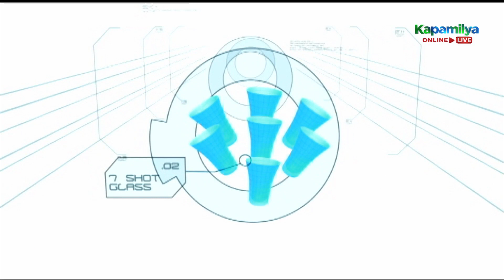Enchong vs Warren | Head To Head Challenge - Last Man Standing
Enchong vs Warren